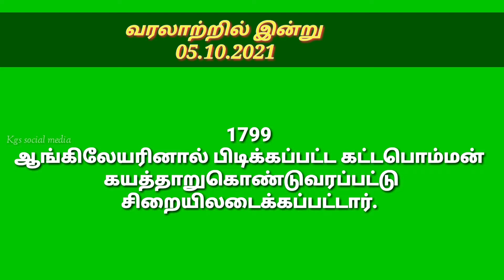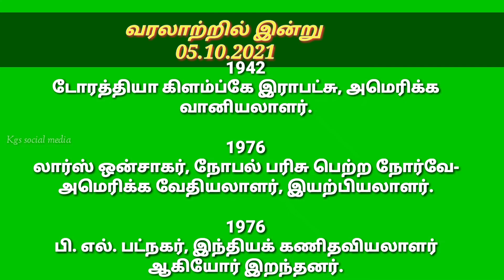வரலாற்றில் இன்று | History Today | Historical Events Happened | 05 October 2021